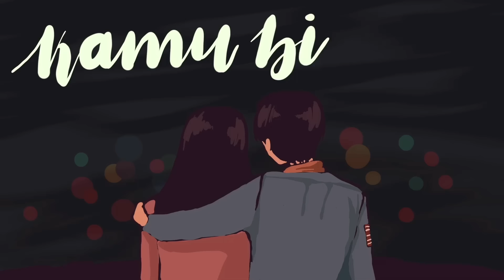The Panasdalam Bank - Lain Kali Mungkin (feat. Yoriko Angeline) [From "Voor Milea"]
Lain Kali Mungkin Lirik:
[Verse 1]
Aku rasa ini waktu bagus
Untuk denganmu
Mungkin kamu tak ada waktu hingga
Kau tak bisa

[Chorus]
Lain kali saja tak mengapa
Lain kali mungkin kamu bisa

[Verse 2]
Masa aku memaksa dirimu
Selalu denganku
Bukan aku bila aku ini
Memarahimu

[Chorus]
Kamu bisa
Kamu bisa

Video Lirik by : @aosoora